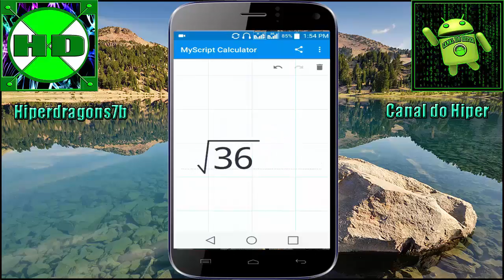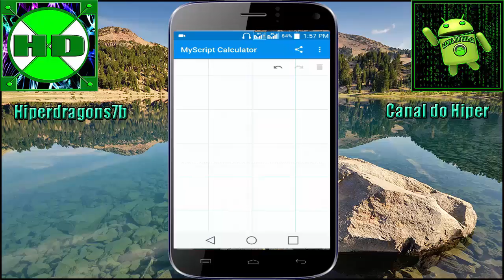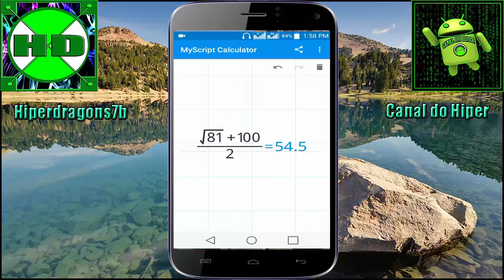Testando a melhor calculadora do android [MyScript]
Sejam bem vindos ao meu canal :
✦ GANHE CRÉDITOS COM MCENT :
PARCERIAS DO CANAL : PASSEM LÁ